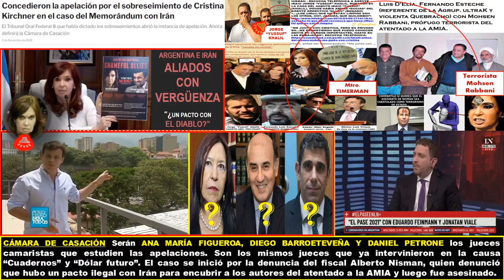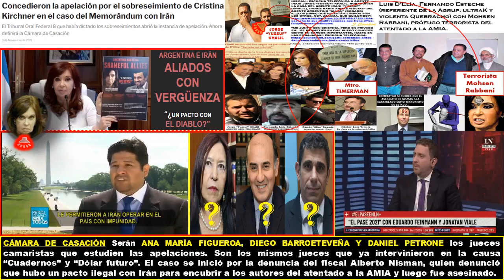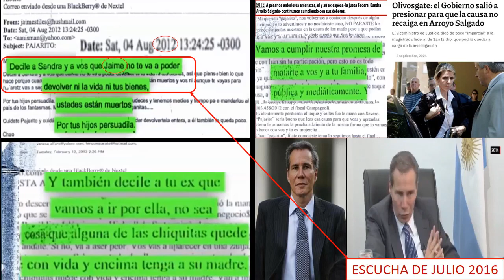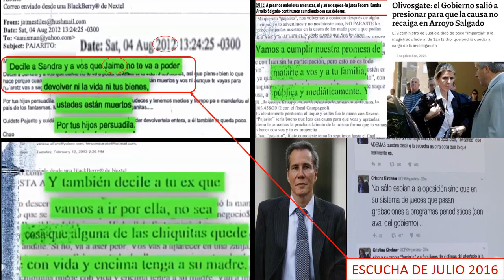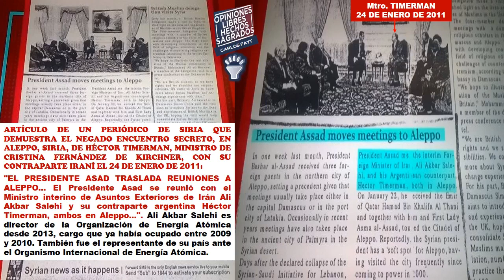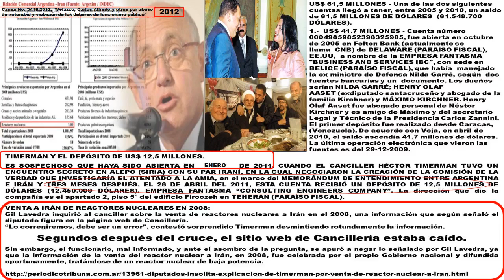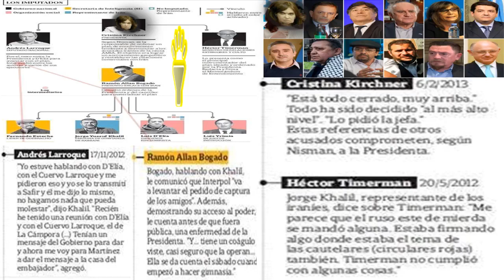TARJETA ROJA DE NISMAN CON JUSTICIA PARA CRISTINA FERNANDEZ DE KIRCHNER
Es una producción multimedia sobre los hechos denunciados el martes 13 de Enero de 2015 por el fiscal especial argentino investigador del atentado con bomba a la mutual israelita AMIA, Natalio Alberto Nisman, que él hubiera expuesto ante el Congreso Nacional argentino el 19 de Enero de 2015, pero fue asesinado el día anterior a la madrugada, mientras era "custodiado" por militares en su departamento en el piso 13 de un edificio de "máxima seguridad".
Las pruebas demuestran relaciones políticas y comerciales entre Argentina e Irán, que violaban normas internacionales aceptadas por Argentina. Específicamente, el fiscal Nisman denunció que la presidente argentina Cristina Fernández de Kirchner buscó comerciar, al menos, cereales, petróleo y armas, con Irán, país acusado de proteger a los autores intelectuales del atentado referido más arriba. Previamente a este comercio la condición excluyente impuesta por Irán fue que Argentina hiciera caer las alertas rojas de Interpol que pesaban sobre los acusados de ser autores intelectuales de ese atentado.
Nisman y su familia estaban siendo amenazados de muerte desde 2012, año de inicio de la causa No. 3446/2012, “Velazco, Carlos Alfredo y otros por abuso de autoridad y violación de los deberes de funcionario público” y poco tiempo después de la reunión en secreto del canciller Timerman con su par Iraní en Alepo, Siria el 24 de Enero de 2011.
El inicio de estos negocios, fue fomentado por Irán con el financiamiento de la campaña presidencial de la actual vicepresidente argentina Cristina Fernández de Kirchner con Venezuela como país intermediario. Antonini Wilson, empleado por su entonces Pte. Chávez llevó 21 millones de dólares en 2007. El objetivo logrado por Irán fue la posesión de conocimiento sobre como construir y manejar y reactores nucleares.
El video incluye audios de escuchas telefónicas legales entre la entonces presidente Cristina Fernández de Kirchner y el jefe de la agencia de Inteligencia Oscar Parrilli en varios períodos que exponen la comisión de varios delitos. También incluye otros de espías de Argentina y de Irán, cuyos actos fueron supervisados continuamente por la presidente argentina, antes y después del asesinato del Fiscal Nisman, según su denuncia.